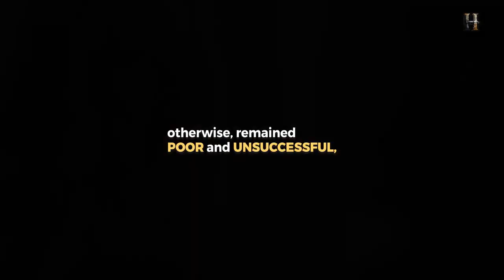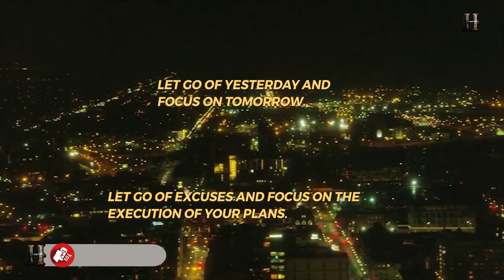If You’re Poor, THIS is What You Should STOP Doing